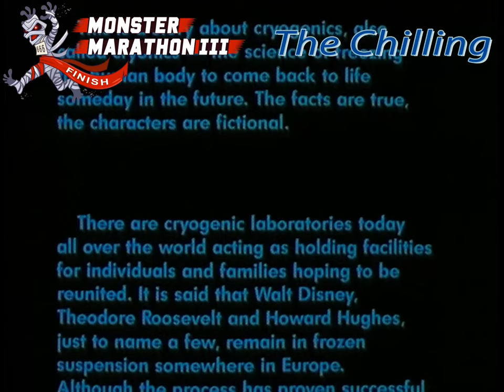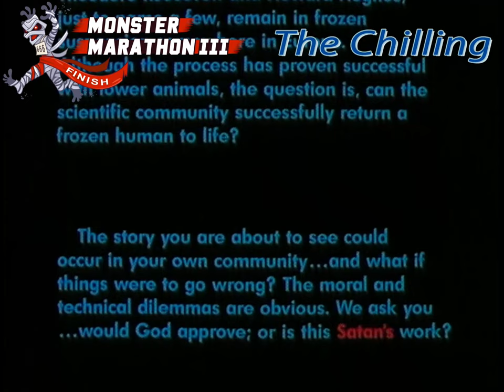The Chilling (1989) - Zombies On Ice!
Are you prepared, or even aware, of the HORRORS of CRYOGENICS!?